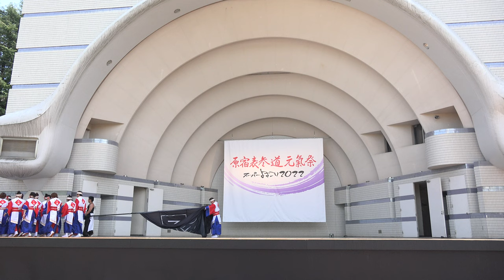東京よさこい”池袋ヴィーナス”、パワフル、メガロス連【4K】／ステージ／原宿表参道元氣祭スーパーよさこい2022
2022/08/27（令和4年8月27日）
【会場】代々木公園ステージ
【共催】高知市
【特別協力】明治神宮
【特別協賛】前田建設工業、エフビーエス
【協賛】セコム、ENEOS、伊藤園、JT東京支社、カバヤ食品、東罐興業、森ビル、隅田商事、原宿ピアザビル催事会、水明、オールファッションアート研究所、東急不動産、GYRE、京橋千疋屋、コロンバン、ヨックモックホールディングス、おたふくわた
【協力】原宿神宮前まちづくり協議会、神宮前地区町会連合会、日本看護協会、原宿地区美化推進委員会、原宿警察署懇話会、原宿防犯協会、原宿交通安全協会、渋谷消防団、日本ガーディアン・エンジェルス、青少年対策神宮前地区委員会、東京メトロ、green bird、代々木の杜ぼんおどり実行委員会
【後援】東京都、渋谷区、高知県、東京商工会議所渋谷支部、東京都商店街振興組合連合会、渋谷区商店会連合会、渋谷区観光協会、高知商工会議所、よさこい祭振興会、よさこい祭り競演場連合会、高知県商店街振興組合連合会、高知市商店街振興組合連合会、高知市観光協会、KUTVテレビ高知